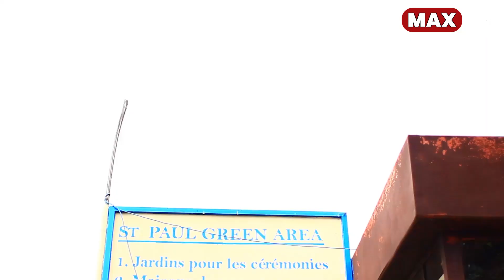TWARABANYE TURAMUZI CYANE/IBINDI BYAHA BIKOMEYE THEO BOSEBABIREBA YAKOZE ATAVUZE/ICYA MUVANYE UGANDA